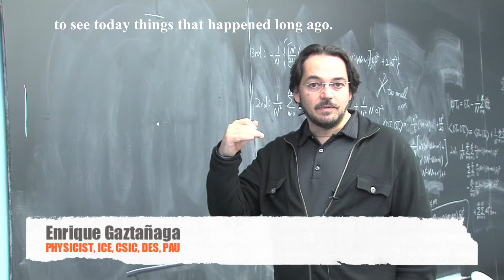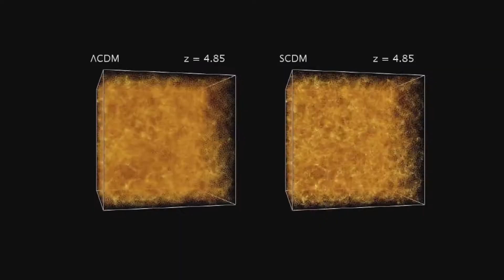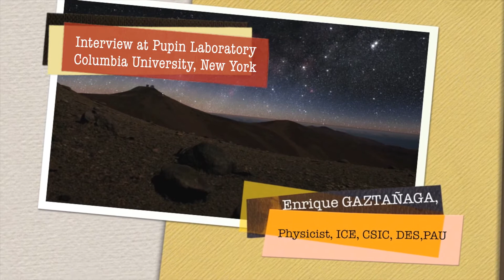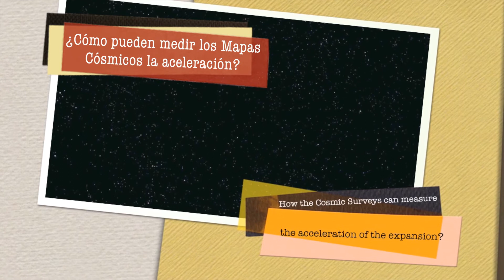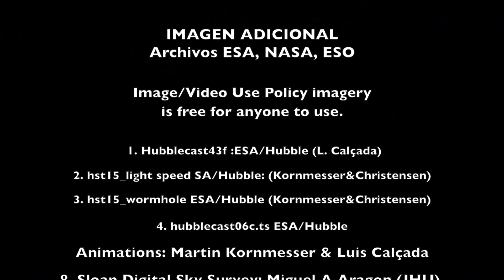THE COSMIC SURVEYS AND THE LAWS OF PHYSICS / WHY IS THE UNIVERSE SPEEDING UP? 2013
THE COSMIC SURVEYS AND THE LAWS OF PHYSICS / WHY IS THE UNIVERSE SPEEDING UP? THE RIDDLE OF DARK ENERGY, DARK ENERGY CAMERA-DECam,  DARK MATTER, LARGE SCALE STRUCTURES in the UNIVERSE, MULTIVERSE 2013